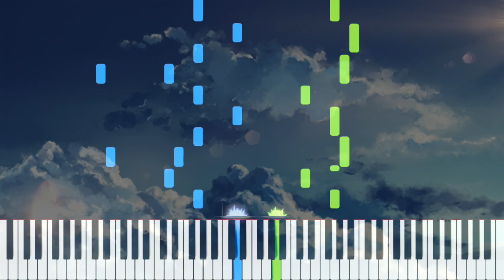Just Our Lullaby (Intro) - Said the Sky (Piano Tutorial)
Here is my piano cover of "Just Our Lullaby", part of Said the Sky's newest album which was released today. Haven't had a chance to listen to the entire album yet, went straight to work right when I heard this beautiful song 🙂

\\ Information \\
♬ Title ▸ Just Our Lullaby
♬ Artist ▸ Said the Sky

\\ Misc. \\